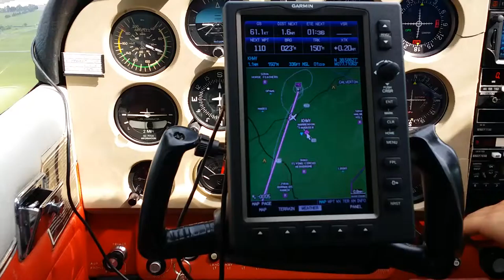20150515 162500 May 15, 2015 landing at Faquier County Airport, Midland VA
"high resolution low altitude aerial photography since 1993" serving these states at various times of the year:
AL-AR-AZ-CA-CT-DE-FL-GA-IA-IL-­­IN-KS-KY­­­­­-LA-MA-MD-MI